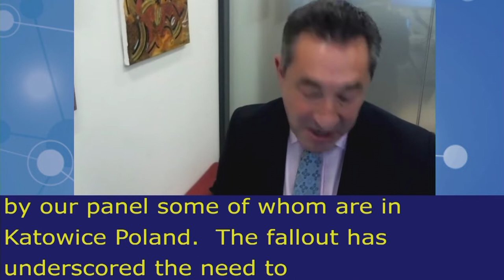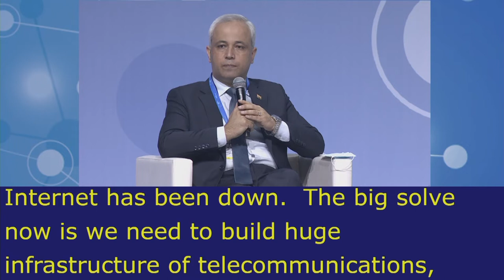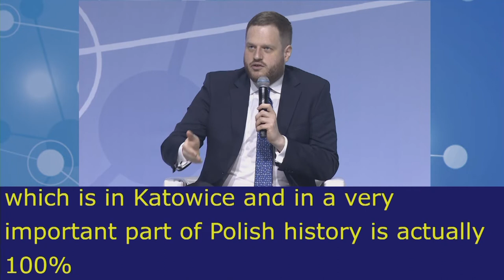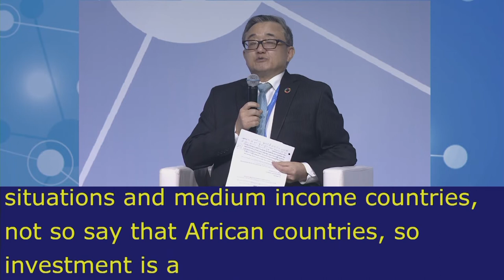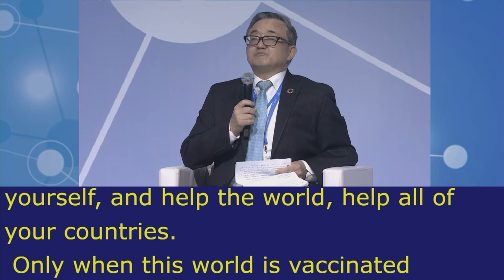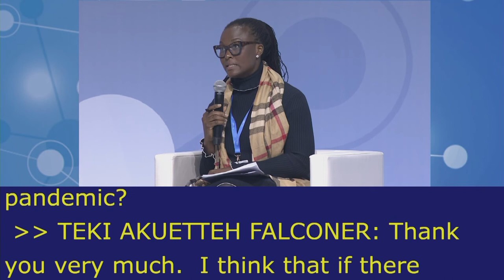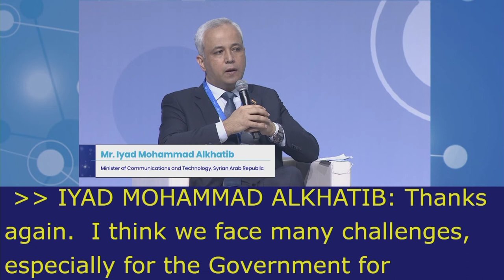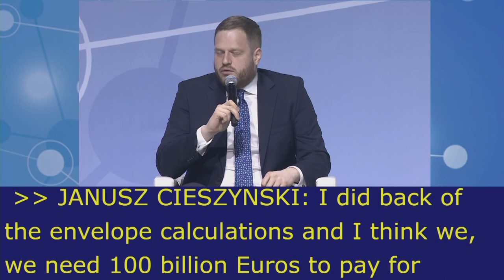IGF2021 – Day 0 - Plenary – HLEP: Global economic recovery… - Polish